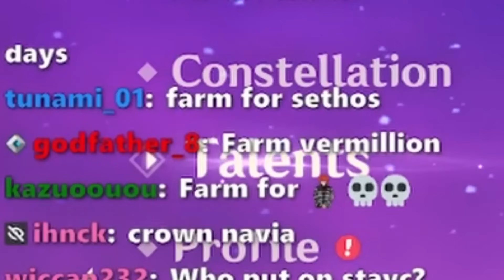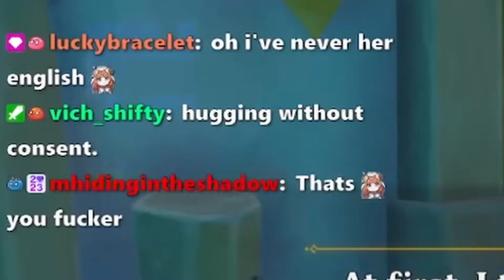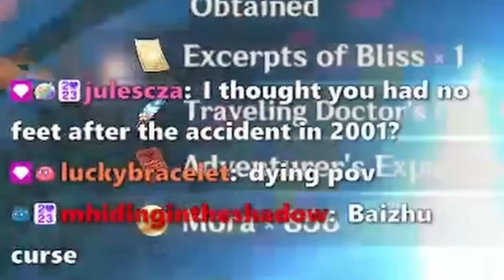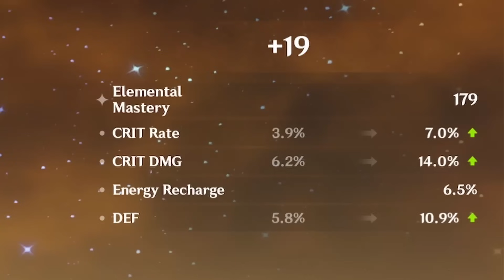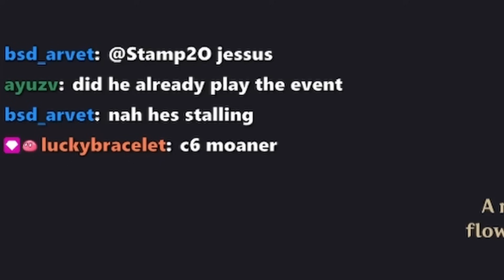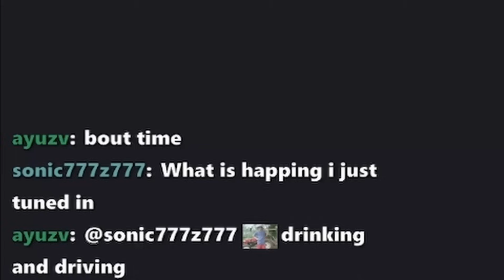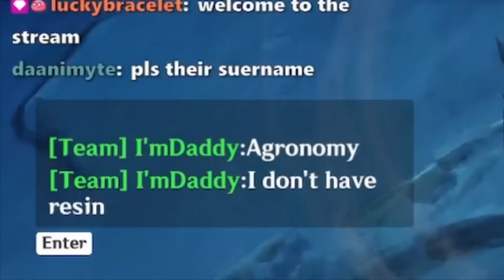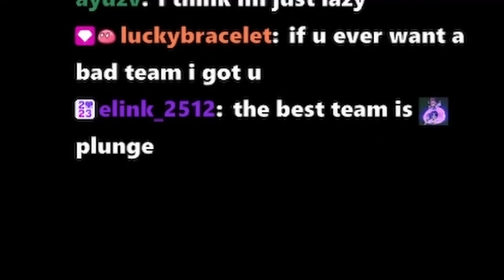genshin summer event but im a chronic xiao main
Yippie time for more filler content while we wait for natlan to finally come out after 10 vermillion years :3